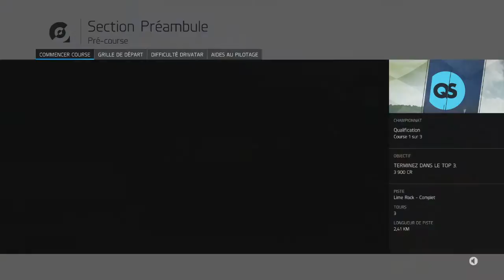vidéo decouverte sur forza motorsport 6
une nouvelle vidéo sur  forza motorsport 6
★DANS LA DESCRIPTION TU TROUVERA TON BONHEUR★
▬▬▬▬▬▬▬▬▬▬▬ஜ۩۞۩ஜ▬▬▬▬▬▬▬▬▬▬▬▬▬  👻nouveau snap  ajoute moi sup3rflo76
▬▬▬▬▬▬▬▬▬▬▬ஜ۩۞۩ஜ▬▬▬▬▬▬▬▬▬▬▬▬▬
▬▬▬▬▬▬▬▬▬▬▬ஜ۩۞۩ஜ▬▬▬▬▬▬▬▬▬▬▬▬▬
mon skype sup3r-flo-officiel
▬▬▬▬▬▬▬▬▬▬▬ஜ۩۞۩ஜ▬▬▬▬▬▬▬▬▬▬▬▬▬
▬▬▬▬▬▬▬▬▬▬▬ஜ۩۞۩ஜ▬▬▬▬▬▬▬▬▬▬▬▬▬
▬▬▬▬▬▬▬▬▬▬▬ஜ۩۞۩ஜ▬▬▬▬▬▬▬▬▬▬▬▬▬